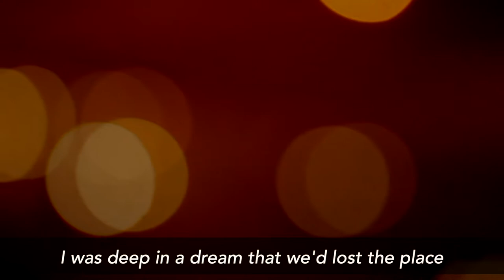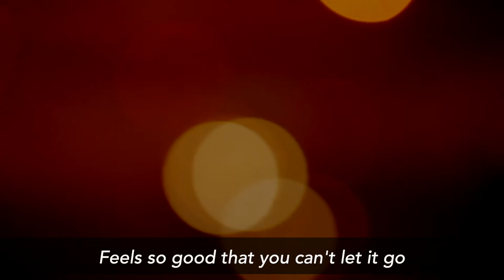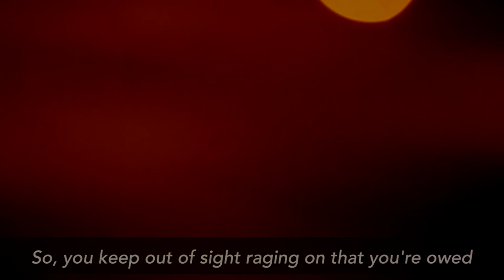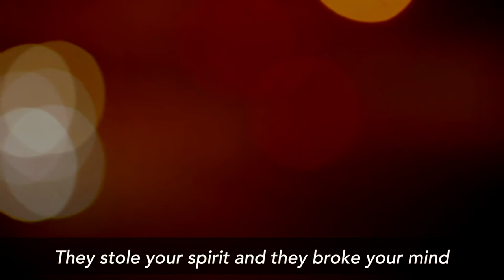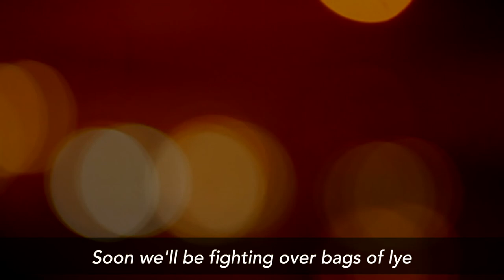Believing Anything (MUSIC & LYRICS)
In response to the January 6, 2021 • Washington D.C. Insurrection

The signs were clear in the great divide
From the scorched earth to the blue sky
Soon we'll be fighting over bags of lye
Believing anything

I was deep in a dream that we'd lost the place
They were jumping over the barricades
Come the jeers, shots and smoke and a with a traitors fate
Believing anything, anything

With a knee on your neck or a gun in your back
As your family watches, it'd drive you mad
Then all you need is a clown with a match
Believing anything, anything

    All it takes is a little bit of hope
    Like gravity, it pulls you close
    Feels so good that you can't let it go
   Even when you're about to choke, believing anything

Now you only seek out what you think you know
The books, the tweets, it's dominoes
So, you keep out of sight, raging on that you're owed
Believing anything

If you don't teach a kid what the truth is
It'll twist their soul, it'll make them sick
And the money wars, they made a poor man's fight
They broke your spirit, then stole your mind
They left you looking for a bulls eye
Believing anything, anything

Believing anything, Believing anything
Believing anything

Voice & Guitar • Joseph Parsons
Piano • Ben Arnold

Written, recorded & mixed by Joseph Parsons
Dume Room Studio, Western Pomerania, Germany
Mastered by Andy Horn (Final Audio)
If you feel like tipping - no pressure - it is much appreciated!